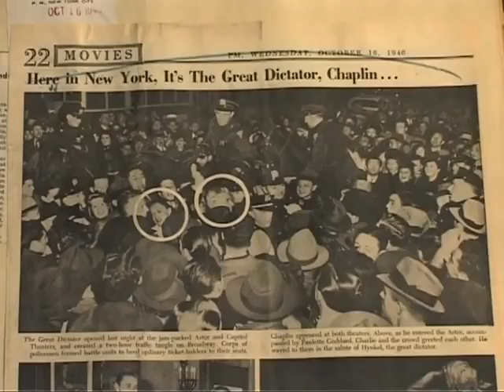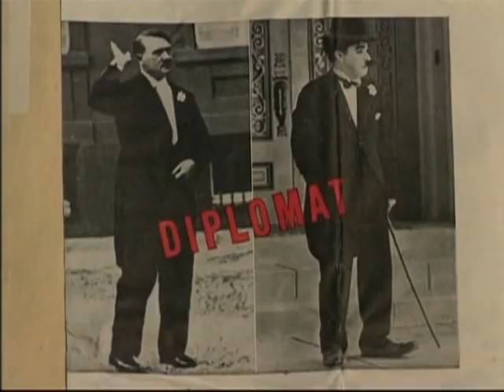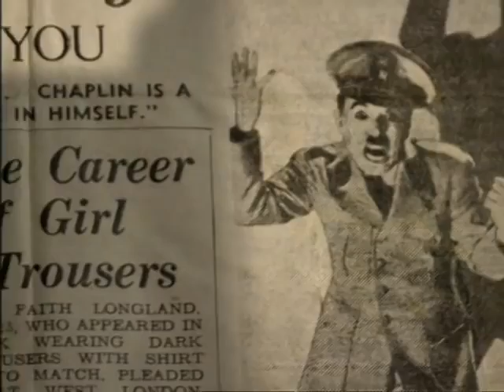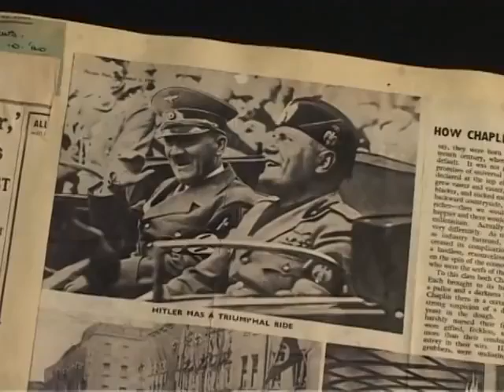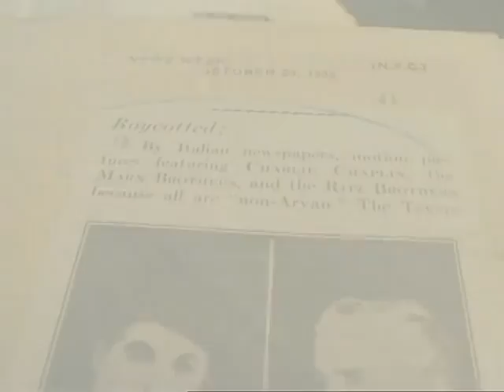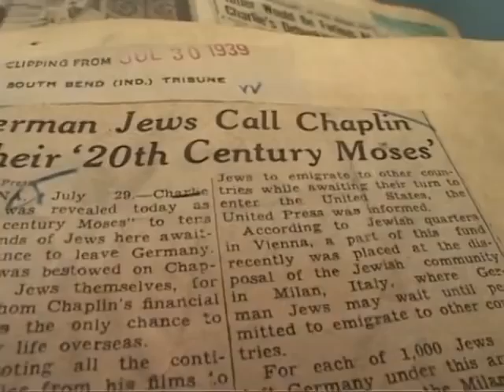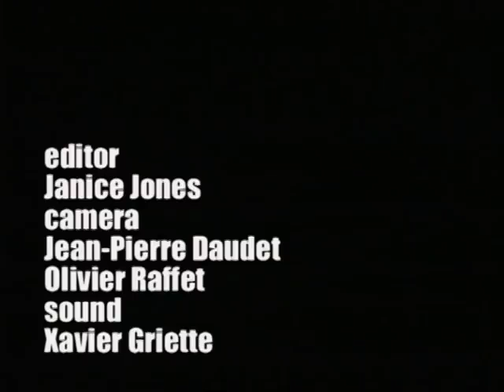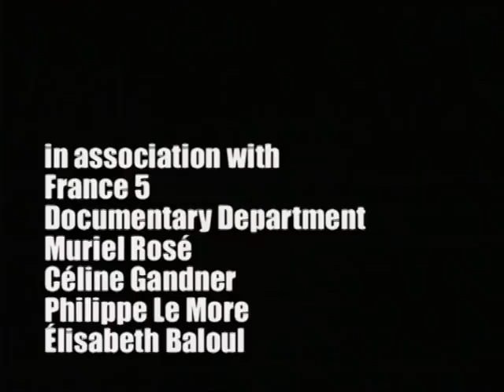charlie Chaplin- le Dictateur